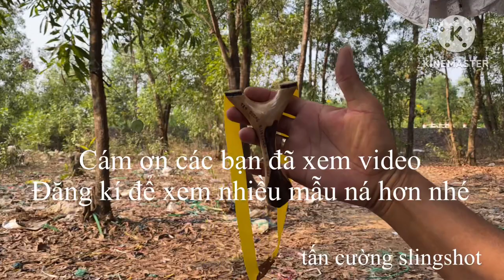Cây Ổi ngày 9/3/2023 handmade slingshot / tancuong slingshot /